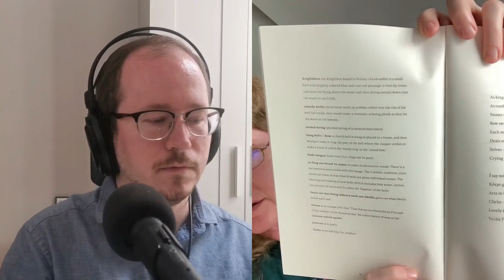Making Gerard Manley Hopkins Accessible—Holly Ordway | Catholic Culture Podcast #161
Gerard Manley Hopkins, S.J. (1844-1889) is one of the poets best loved by Catholics. Immediately accessible in its abundant musical qualities, Hopkins’s poetry can still puzzle us with its idiosyncratic syntax, elliptical phrasing, and even invented words. Thus the need for an annotated collection of his poems, which, surprisingly, did not exist until the recent publication (by Word on Fire) of As Kingfishers Catch Fire: Selected and Annotated Poems of Gerard Manley Hopkins, edited by Holly Ordway. Holly returns to the podcast to give an introduction to Hopkins; she and Thomas discuss four of his poems: “The Windhover”, “Carrion Comfort”, “Patience”, and “As Kingfishers Catch Fire”.

LINKS

As Kingfishers Catch Fire: Selected and Annotated Poems of Gerard Manley Hopkins

Holly Ordway, Tolkien’s Faith: A Spiritual Biography

Expanded edition of The Letters of J.R.R. Tolkien

Go to Catholic Culture's website for tons of written content, including news, articles, liturgical year info, and a vast library of documents